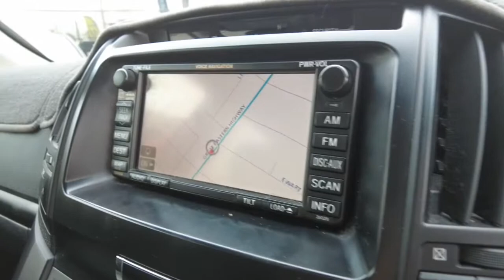2011 TOYOTA LANDCRUISER Midland, Darlington, West Swan, Helena Valley, Ellenbrook, WA 61005674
White New 2011 TOYOTA LANDCRUISER available in Midland, Western Australia. Servicing the Darlington, West Swan, Helena Valley, Ellenbrook, WA area.